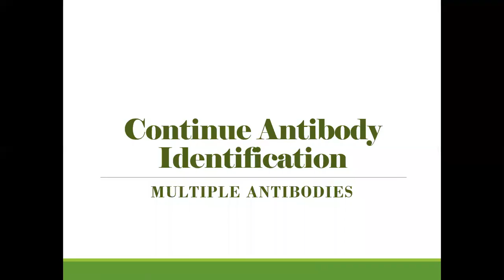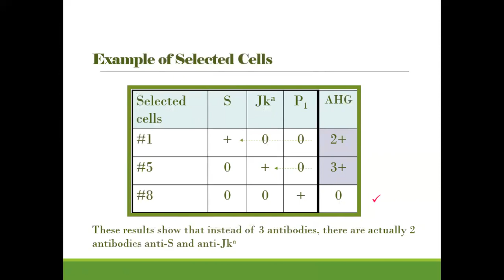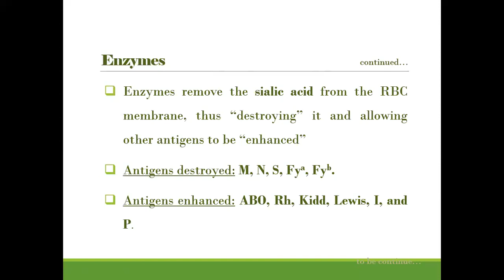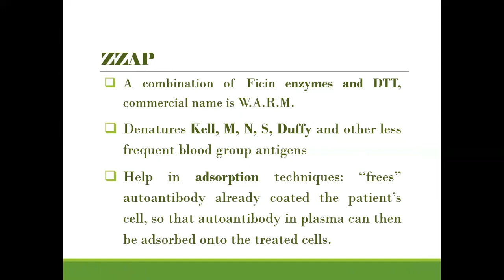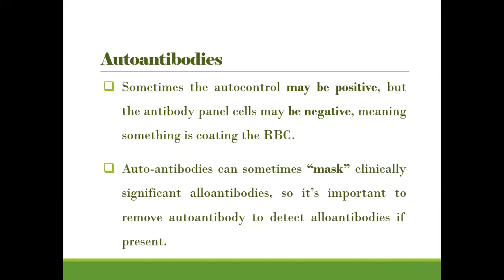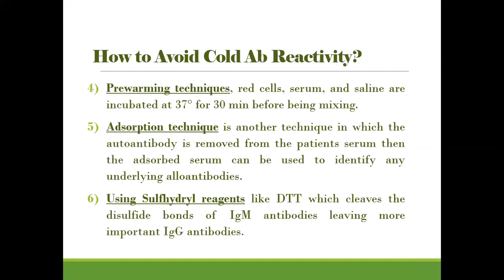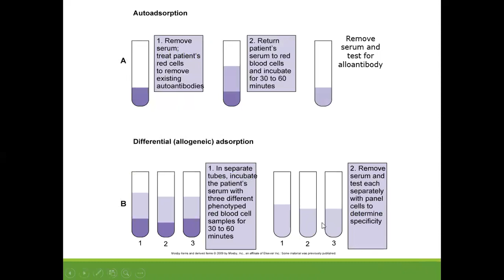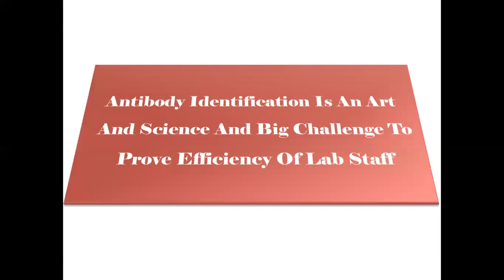Antibody Identification part II by Dr. Mohamed Samir